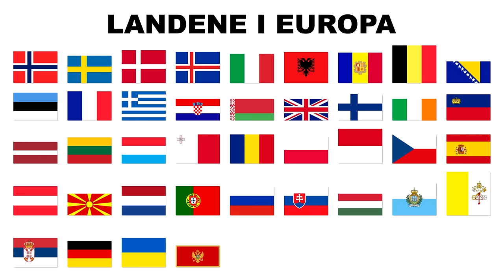Barnesanger på norsk - Bukkene Bruse og mye mer | 40+ min.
Pudding-TV er en YouTube-kanal med barnesanger på norsk. Tanken bak er at barn kan lære samtidig som de har det gøy gjennom morsomme, pedagogiske sanger og videoer.
Målgruppen er hovedsakelig toddlere og barn i førskolealder, men jeg håper noen av videoene også kan underholde eldre barn og voksne.

Musikk er viktig for barns utvikling. Den bidrar til intellektuelle, sosiale, emosjonelle, språklige og motoriske ferdigheter. Barn i tidlig utvikling lærer lydene og betydningen av ord gjennom musikk. Dans til musikk hjelper barn med å bygge motoriske ferdigheter og å uttrykke seg.

Alle sangene til Pudding-TV er tilgjengelig hos de fleste musikkstrømmetjenester.

Sanger i denne videoen:
De tre Bukkene Bruse
Indianersangen
Jeg gikk en tur på stien
Kua mi, jeg takker deg
En liten kylling i egget lå
Lille Petter Edderkopp
Seks små ender kjenner jeg
Jeg er ei lita marihøne
Med krøllet hale og nesevis/Grisevise
Hva sier den kua som går i enga?
Ro, ro til fiskeskjær
Napoleon med sin hær over kjøkkenbenken dro
Lille Hasse hare har en flue på sitt hode
Gamle Per hadde en gård (Old MacDonald had a farm)
Har du hørt historien om de tre små fisk?
Alle killebukkene på haugen sprang
Alle barna klapper
ABC-sangen (Alfabet-sangen)
Det satt to katter på et bord
En elefant kom marsjerende
Landene i Europa
Blinke, blinke, stjerne lill
Himpel og Pimpel
Hurra for deg